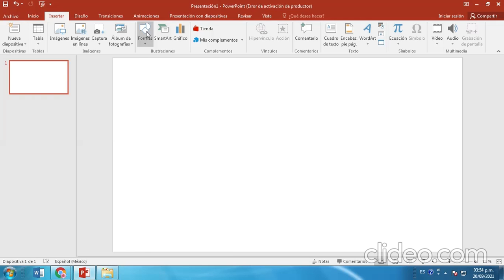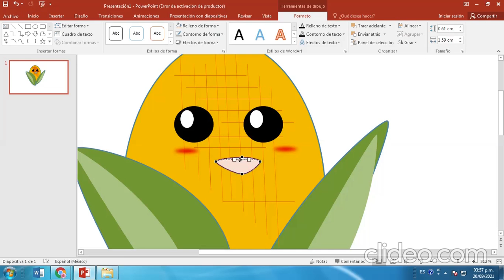COMO DIBUJAR UNA MAZORCA DE MAIZ KAWAII - dibujos kawaii faciles en Powerpoint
El maiz es un exelente alimento y es muy rico en cualquier platillo, siendo este un distintivo de mesoamerica.